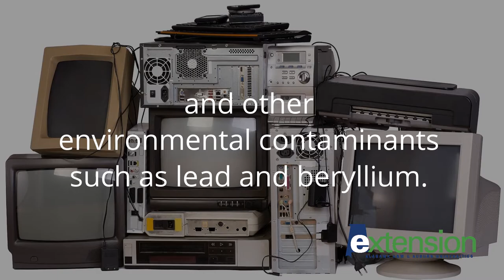Electronic Waste (e-waste) Impacts People and Our Environment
Electronic waste (e-waste) poses a serious threat to the environment and human health. This video summarizes the scope of the issue, the threats from contaminants, and solutions to help resolve the problem.